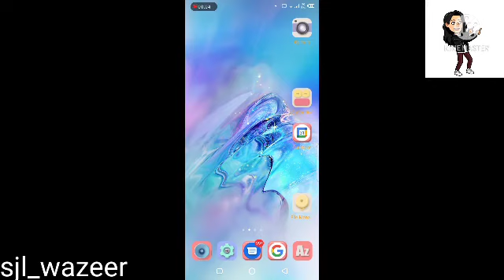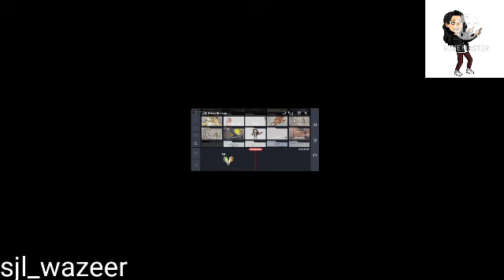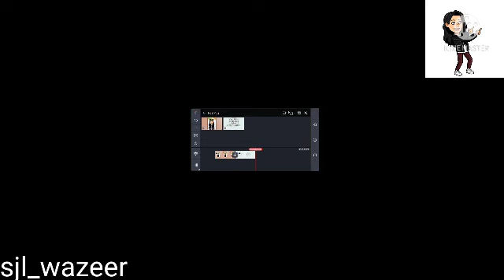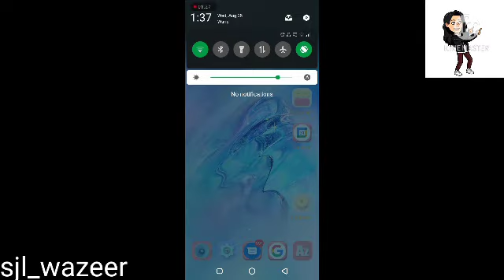How to edit video using kinemaster App easier/sjl_wazeer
in this video we we learn about the editing app and explore some featurs.